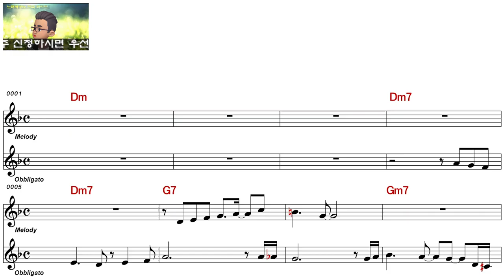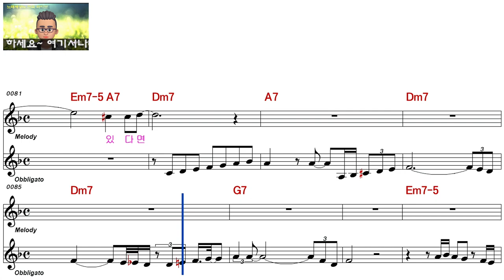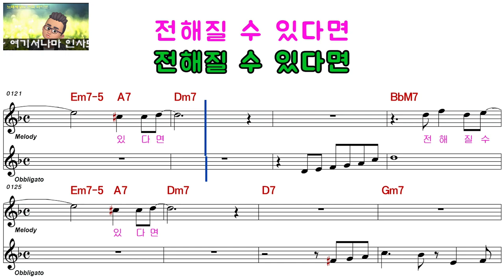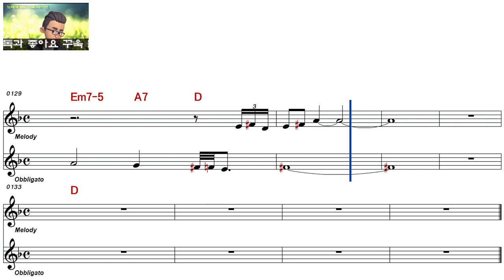선 희ㅡ내게 와줘ㅡ남자키ㅡELF 919ㅡ29036